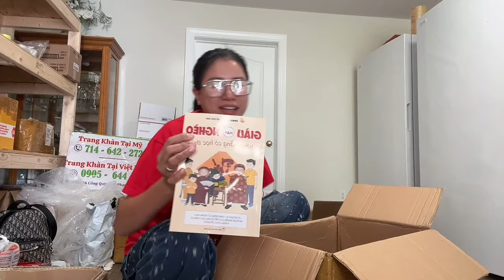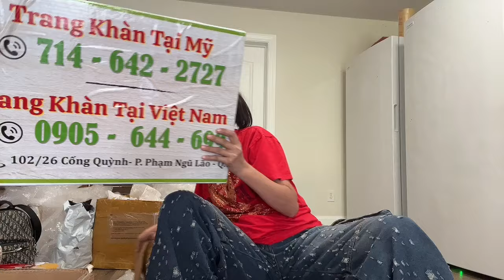Trang Khan mưu sinh bê vác miến chả cốm tại Mỹ